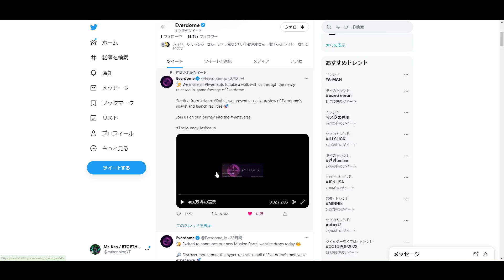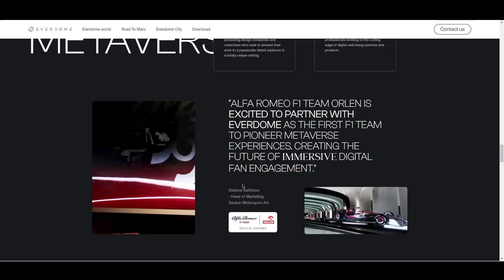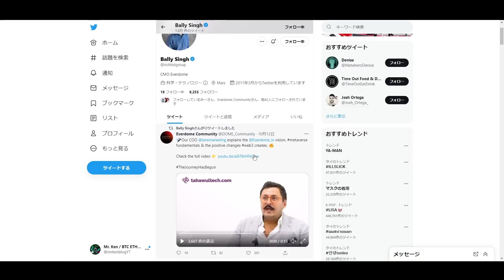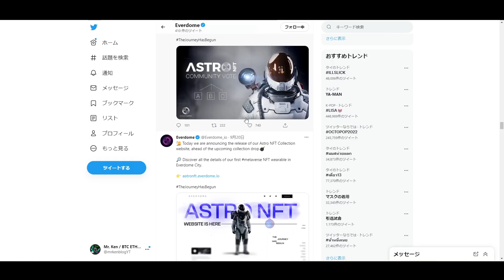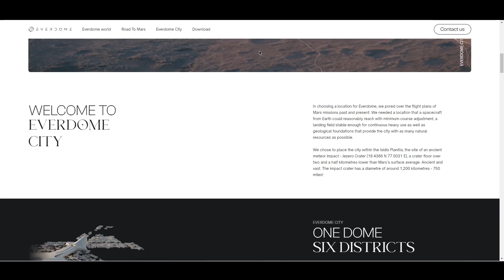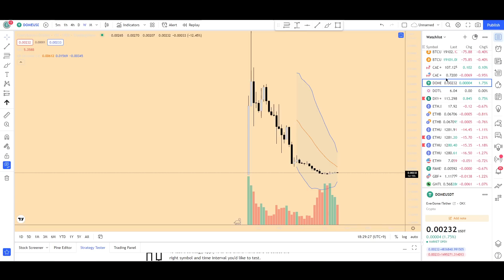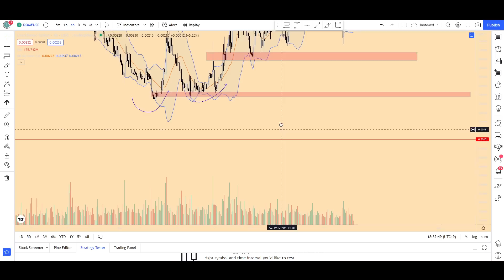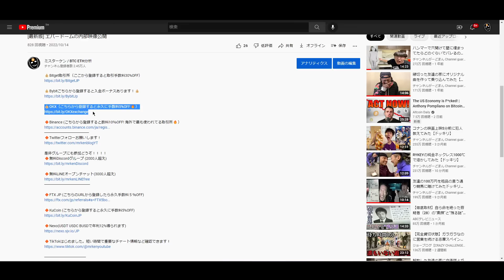エバードーム - 2024年に爆上げする理由 本気で解説